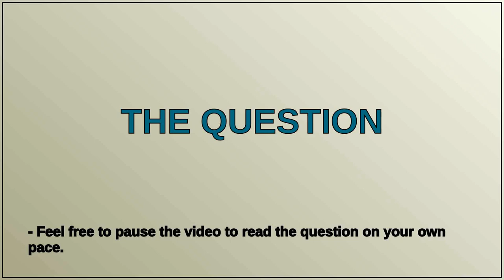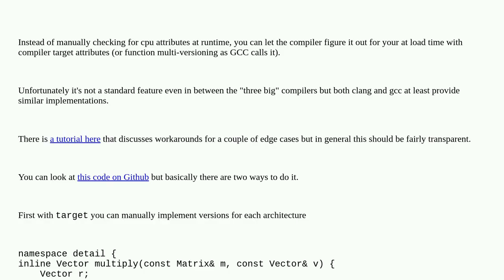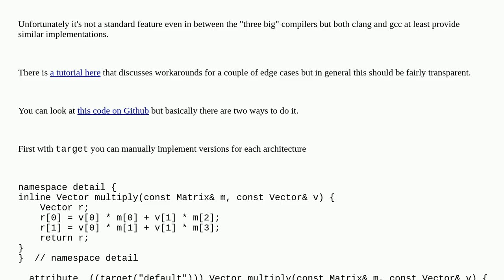How to differentiate between Intel CPU generations in C++ at runtime?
A special thanks goes out to the community

  c++ intel intrinsics x86 simd